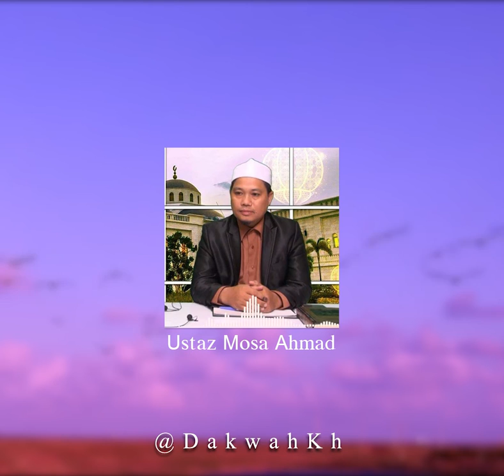ការពិតនៃឆាកជីវិតលោកិយ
In this video we want to show about :ការពិតនៃឆាកជីវិតលោកិយ
Dakwah Kh សូមធ្វើការអធ្យាស្រ័យចំពោះការយកវីដេអូមកធ្វើការចែកចាយបន្ត ក្នុងគោលបំណងគ្រាន់តែចង់ធ្វើការចែករំលែកនូវចំណេះដឹងល្អៗ ទៅកាន់សិស្ស និស្សិត យុវជន និងមហាជនទូទៅដើម្បីសិក្សាឈ្វេងយល់អំពីអ៊ីស្លាម។
       បើមានការខុសឆ្គង់ ឬមិនប្រក្រតីត្រង់ប្រការណាមួយ សូម Comment ខាងក្រោមវីដេអូ ដើម្បី Dakwah Kh ធ្វើការកែសម្រួលទៅតាមការណែនាំ។ សូមអរគុណ!
Ustaz Mosa Ahmas
អូស្តើស មូសា អះម៉ាត់